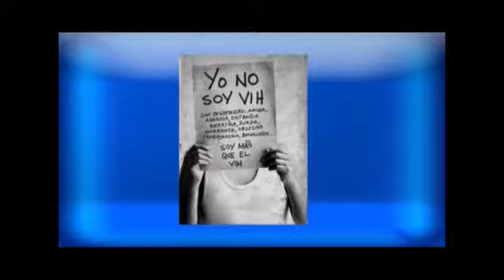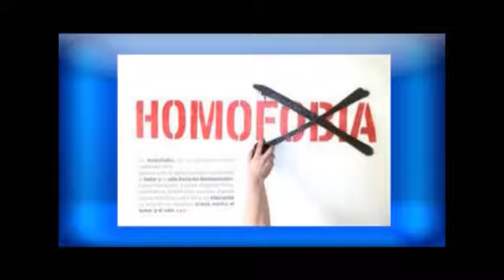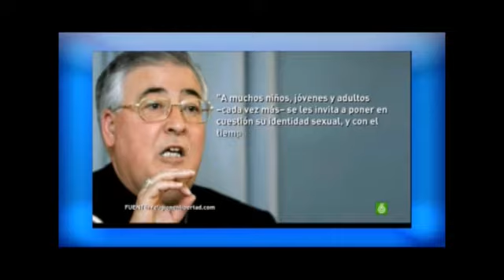Enrique Peña Nieto, Iglesia y Homosexualidad